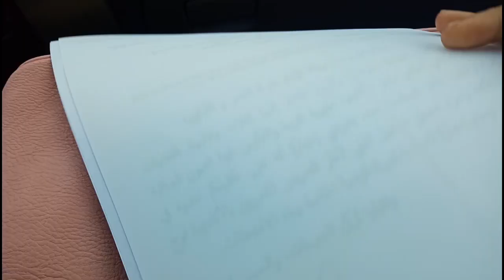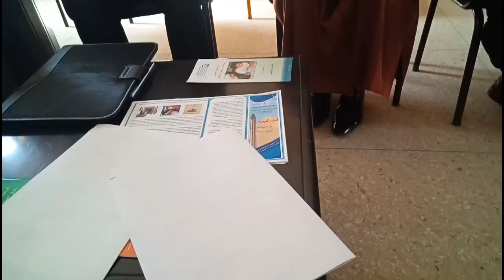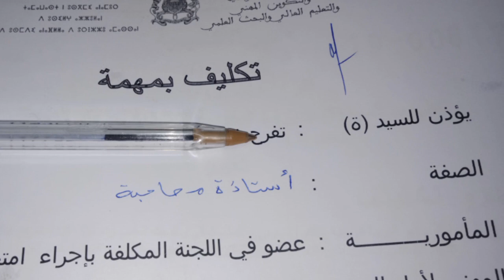فلوقvlog:بوجدور تنادي أول مرة على القناة نشترك معكم جانب من عملي خارج الفصل القيام بمأمورية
تنظيم وطبخ وتدبير تفرح أم البنين
فيديو يوضح جانب من المسؤولية في عملي كيف أوفق بين بيتي وعملي خارج مدينة العيون
القيام بمأمورية
المديرية الإقليمية لبوجدور
مدينة بوجدور
اكاديمية العيون بوجدور الساقية الحمراء
المسيد 70كلم شمال بوجدور
تاروما قرية الصيادين 50كلم جنوب مدينة العيون
فوسبوكراع